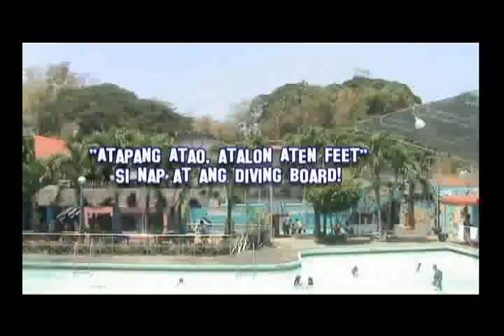AKO SI NAP!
Ang pelikula ng taon!  si nap at ang diving board! side stream: Nasaan ang Tilapia at Talon Fredo Talon!   sa direksyon ni: Edison Almadin  =]